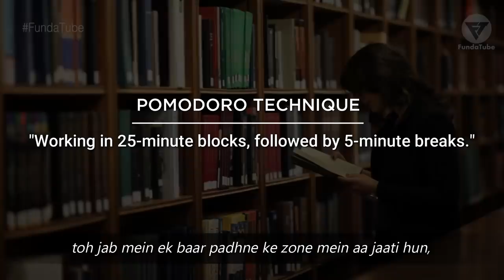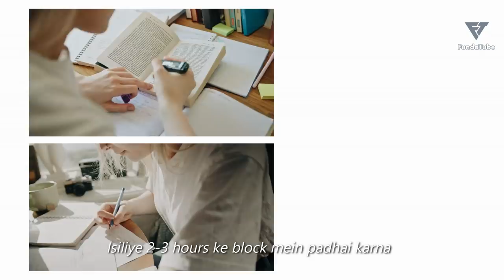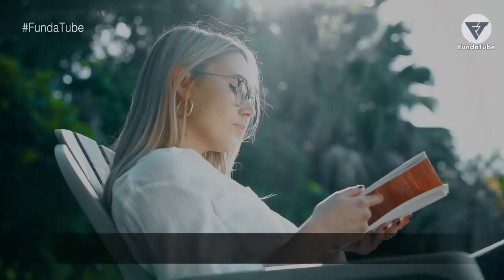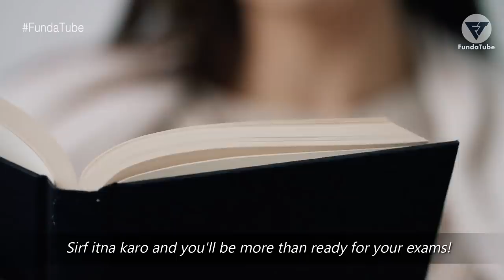How To Study For Long Hours With 100% CONCENTRATION & FOCUS | Try It For 21 Days | Study Motivation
Study Tips / Techniques for Students to Study Effectively For Exams | Fastest Way To Cover The Syllabus | Best Ways, Tips, Tricks and Techniques to Score Highest Marks in Exams. This Motivational Speech Video is made for those students who can't remember their subjects and for those who think their memory is weak! Things Every 20+ Year Old Should Know | Ultimate Advice for Students & Young People - HOW TO SUCCEED IN LIFE

These are Personality, Self Development Tips & Habits of Successful & Rich People in Hindi
It's a Students Study Motivational Speech Video for successful life. Habits of Toppers, Successful Students & People like Elon Musk: Case Study, Motivational Success Tips, Productivity Habits & Life Lessons of highly effective people.
Watch this video to know that how to be successful in life, exam, business (Hindi Motivational Video)

// CHAPTERS TIMESTAMPS:

00:00 - FundaTube
00:05 - Study Tips in Hindi
00:06 - Study Motivational Speech Video in Hindi
00:10 - Fastest Way To Cover The Syllabus
00:30 - How to Study for Long Hours with concentration
00:41 - Tip #1
02:02 - Tip #2
02:48 - Tip #3
03:58 - Tip #4
05:43 - Conclusion
06:20 - Outro

DECLARATION by CREATOR: As we respect community guidelines properly, that's why this video has been made by proper and well investigation and does not have violating content of any kind. Some pictures/clips are used to describe appropriation only. Though every effort has been made to avoid errors or omissions in this channel, errors might crept in. The audience/visitors should crosscheck all the facts, law and contents of the publication with the original government of India publication or notifications or under the US digital millennium act 1998.